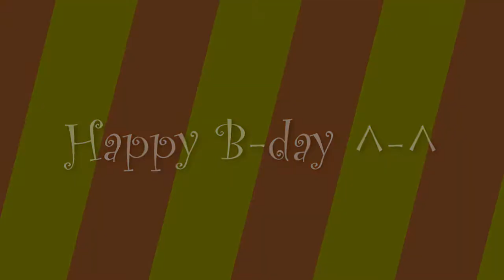Happy B-day HaibaraStar96 - Collab with Pandierful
xD yay also this one is re-uploaded, this time highly pitched, but not muted *prais to god he will let is stay on yt*

So yeah, my sis and I made this Collab for HaibaraStar96's B-day and now it's back ^-^ enjoy!

(For those who don't know, earlier I was Ranimex3(33) so that should explain the watermarks, etc)